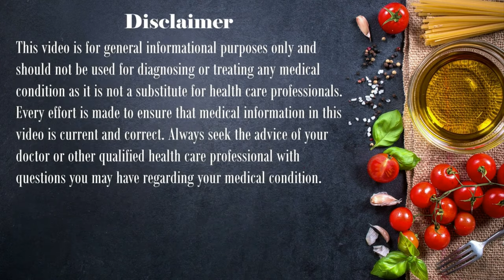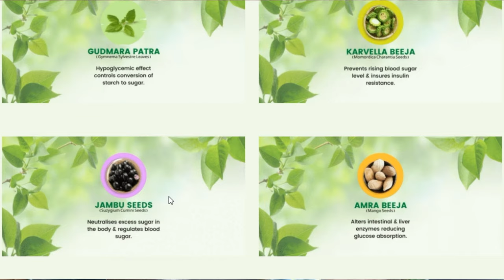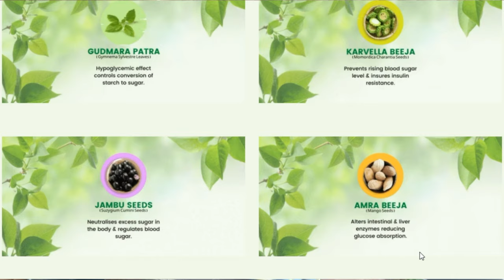आयुष 82 | Ayush 82 Review In Hindi | DIAAFIT